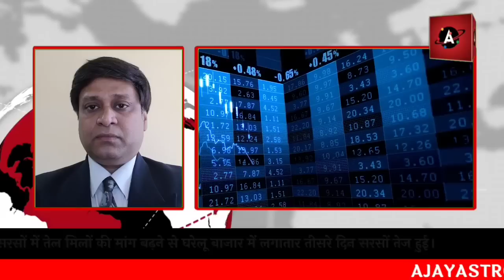सरसों में शानदार तेजी दर्ज आगे सरसों में अब क्या ? कर्नल अजय का सीधा सवाल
गेहूं की फसल में 10 लाख  टन तक गिरावट की संभावना / कर्नल अजय की विशेष रिपोर्ट

बीकानेर ,सीकर, अलवर में बारिश के साथ ओले से सरसों चना वे गेहूं को नुकसान पहुंचा